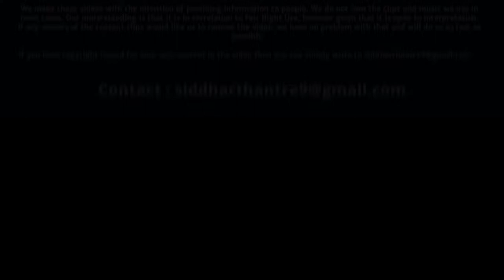Bajaj Pulsar F250 & N250 Launch In India With 1.40 Lakh Check Out On Road Price Engine Mileage